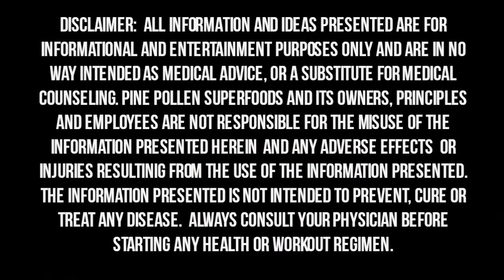Benefits of Fasting and Time Restricted Eating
In this video Coach Kevin Rail discusses the benefits of fasting and time restricted eating.  He also provides tips to help guide your fasting to ensure you do it as safely and effectively as possible.

Always consult a Physician before starting a fasting regimen.

Topics Discussed:
Benefits of Fasting
Time Restricted Eating
Prolonged Fasting
Water Fasting
Intermittent Fasting
Fasting
Fasting Benefits
Fasting Tips
Fasting Basics